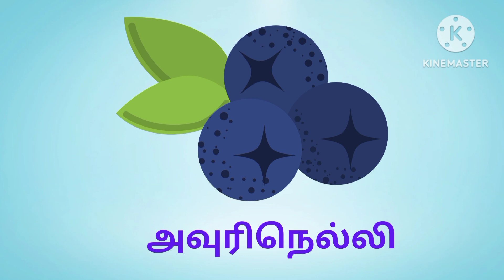பழங்களின் தமிழ் பெயர்கள் , Fruit names in tamil, fruits learning for preschool kids, preschool book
குழந்தைகளுக்கான பழங்களின் தமிழ் பெயர்கள்,fruits tamil names, Fruits name in tamil., பழங்களின் பெயர்கள்